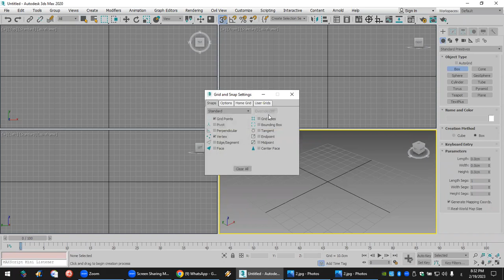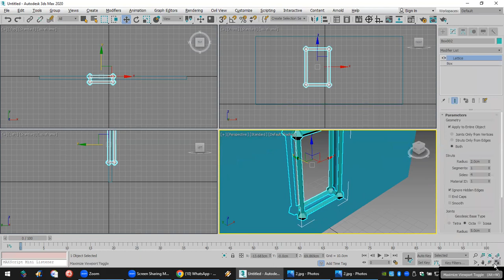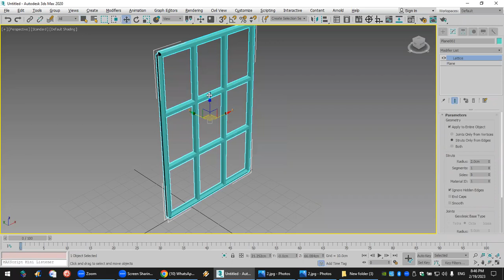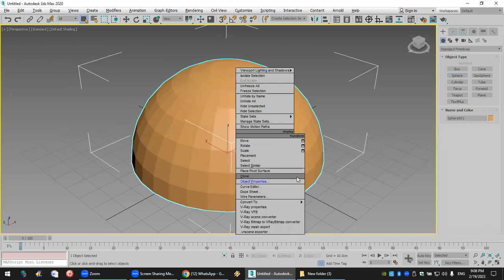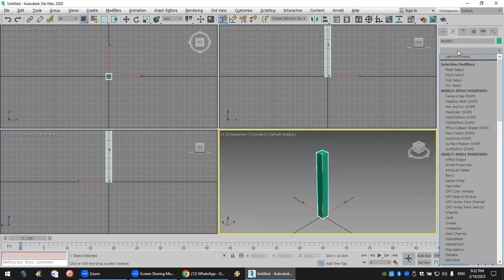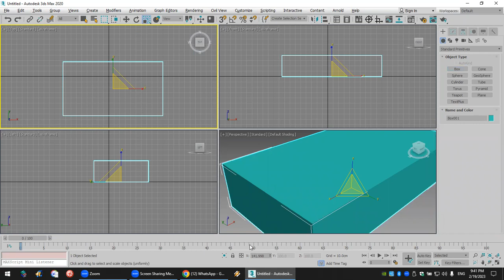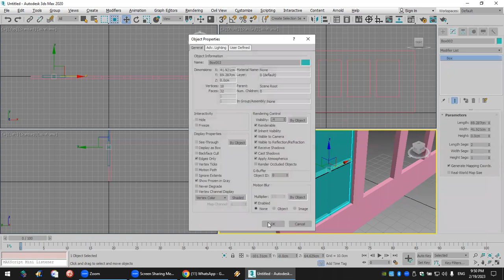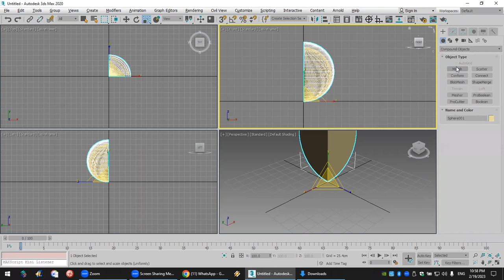3DMAX Online Course Lec. 4